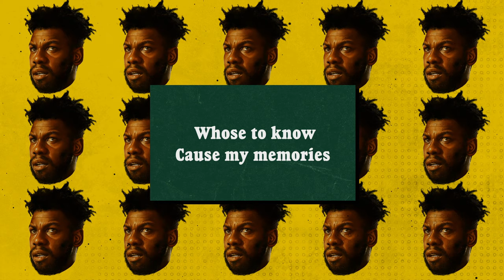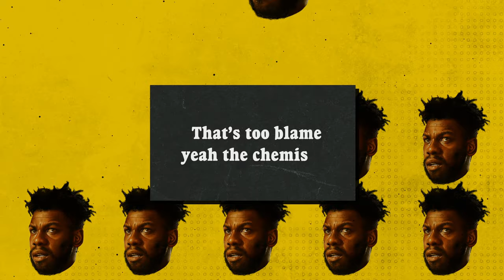PJ - Drunk AF Lyric Video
PJ - Drunk AF from They Cloned Tyrone Soundtrack

Associated Performer, Vocals: PJ
Composer Lyricist: Paris Jones
Composer Lyricist: Michael Holmes

Connect with PJ!